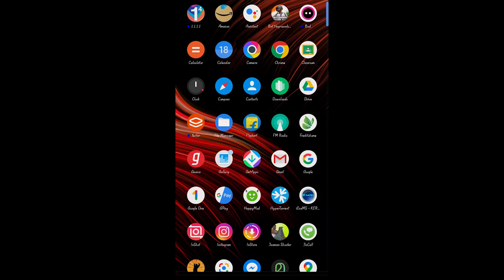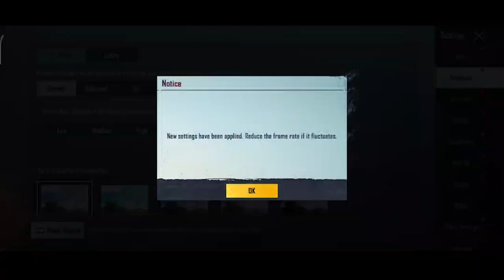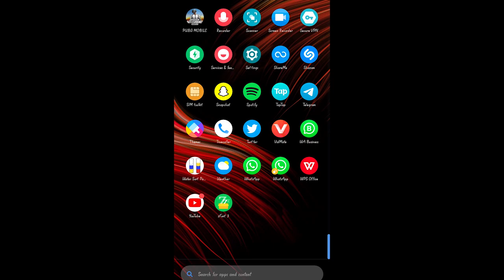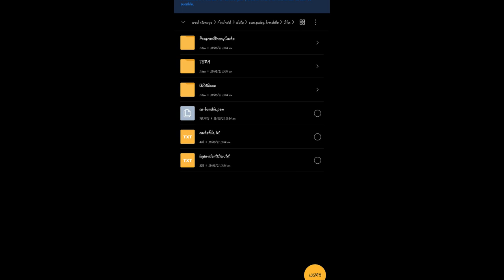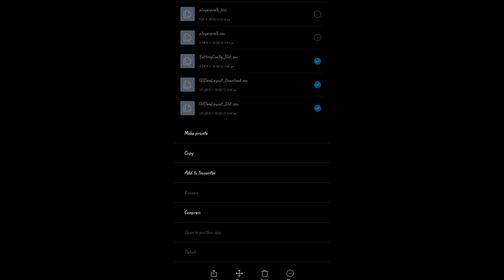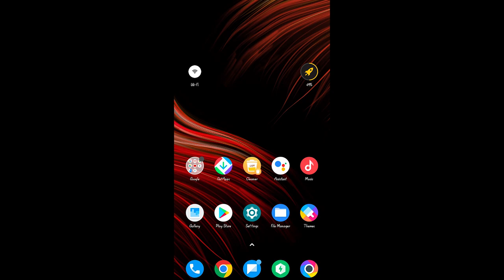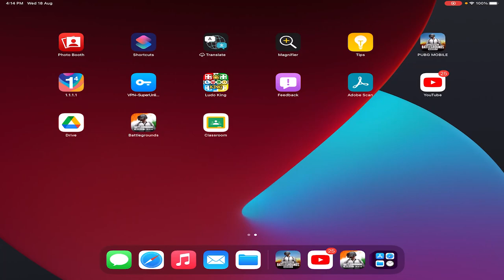HOW TO COPY PUBG KR OR GLOBAL CONTROLS TO IOS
GAME:- PUBG MOBILE KR

AUDIO DEVICE: HyperX Cloud II , BOAT IMMORTAL 200 IM

IN-GAME NAME:-SOUL AASHER

LOCATION:- PALAKKAD KERALA

4 FINGER + FULL GYRO

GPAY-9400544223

2018 Mobile Game of the Year – Golden Joystick Award